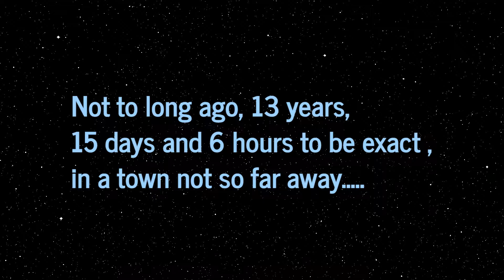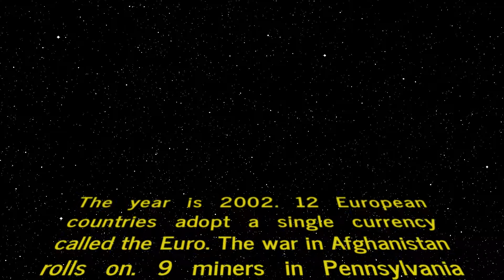Michael's Movie Buff Bar Mitzvah Snippet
Lights! Camera! Action! were just some of the themes this young man wanted to start out his Bar Mitzvah montage with.

Effects, themes, and graphics genius make these Maven Bar, Bat & B'nai Mitzvah montages Mitzvah montages stand out from most others. Call for info to see a full version of any of these snippets with their original soundtrack.

The Montage Maven is a video production company specializing in creative photo montages made for all of life’s important events. From Bar/Bat Mitzvahs to weddings to anniversaries, our creative team is dedicated to providing an entertaining, personalized video for the focal point of your party.